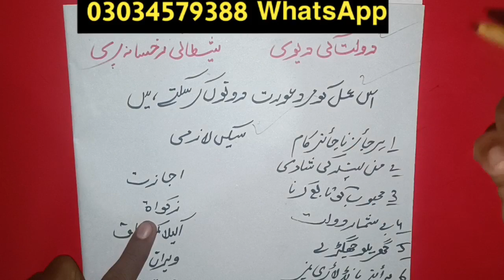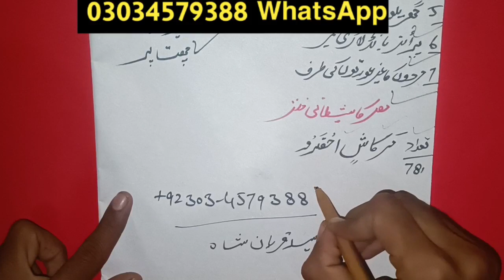dulat ki devi shaitani ruksana pari ko hazir kro